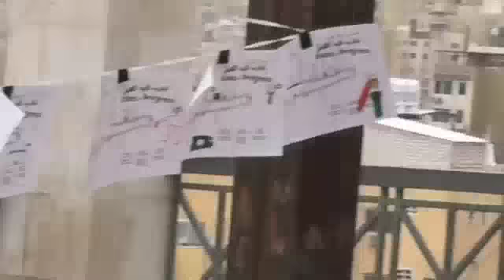An Urban Reflection Part One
A social arts residency programme designed to stimulate discussion on, and effect, social change in urban communities in Amman, Jordan.